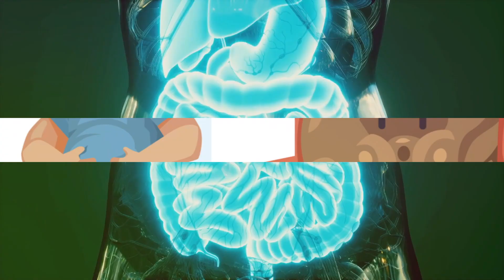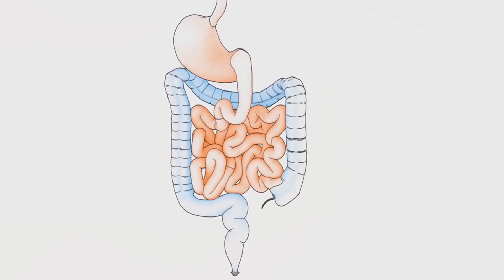Constipation, Germanic Medicine, Dr. Hamer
Constipation, according to Germanic Medicine, is not just a physical ailment but a manifestation of unresolved conflicts and emotional distress.
Today, we're delving into a unique perspective on health – Germanic Medicine. Specifically, we'll be discussing the intriguing connection between our emotions and digestive well-being. Constipation is often seen as a common physical issue, but according to Germanic Medicine, it goes beyond that. It's a manifestation of a conflict shock – a highly dramatic event where three aspects simultaneously come into play. Imagine an undigested emotional 'chunk' causing the intestine to locally increase peristalsis, attempting to dislodge it. This results in strengthened smooth muscles and a halt in the activity of the rest of the intestine, leading to what we commonly know as constipation. Each section of the intestine corresponds to a specific emotional conflict. For instance, the small intestine may react to the anger of feeling deprived – as if someone took the butter off your bread. But here's where it gets even more interesting. Constipation, especially closer to the rectum, can be more serious and even a potential hint to colorectal cancer. The type of cancer depends on the length and intensity of the emotional conflict. The healing process is crucial. When the emotional conflict is resolved, the body enters a healing phase. Night sweats, for example, become a positive sign of tubercular healing, indicating the breakdown of unnecessary cells. If you find yourself in a healing phase, it's recommended to include a high-protein diet. Understanding the emotional root of the issue can empower you to endure and navigate the healing process more effectively. So, next time you experience digestive issues, consider the emotional aspect. Germanic medicine offers a unique perspective that encourages us to address the root causes of our health challenges.